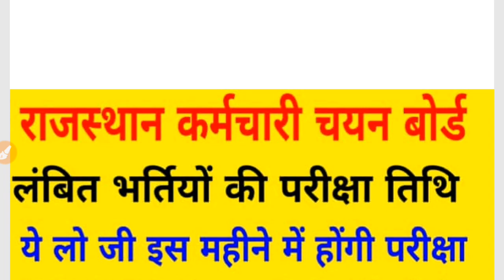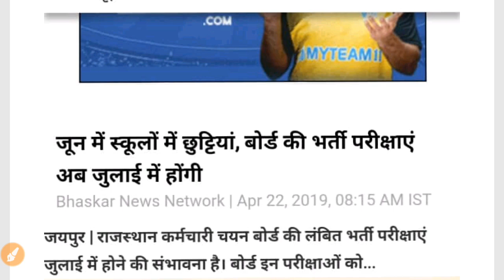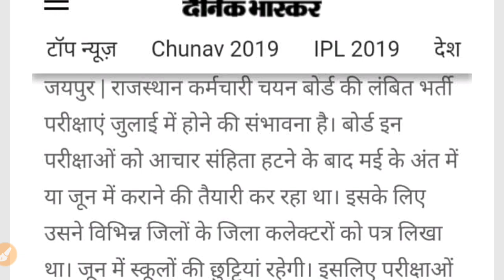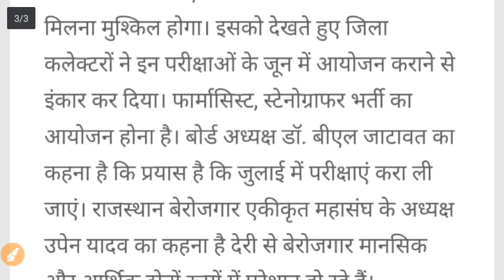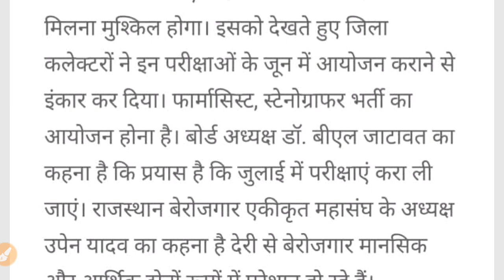RSMSSB Exam Update ||RSMSSB लंबित भर्तियों की परीक्षा तिथि ||Librarian ||Stenographer ||Pharmacist